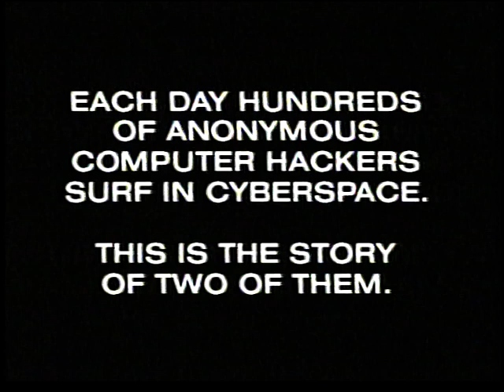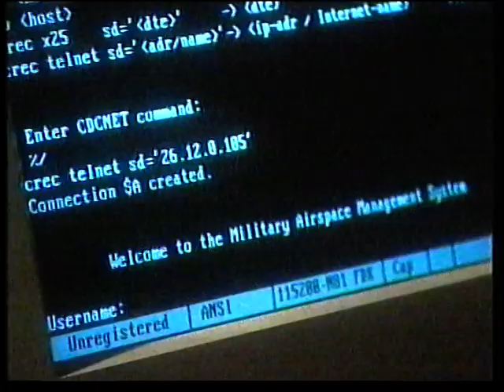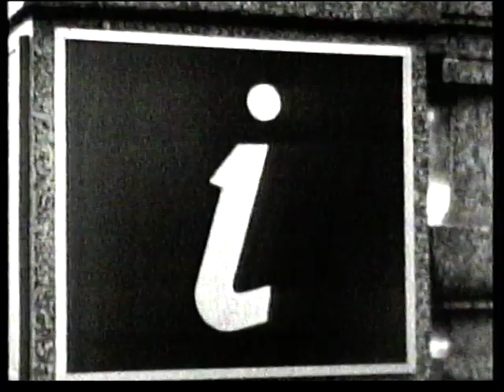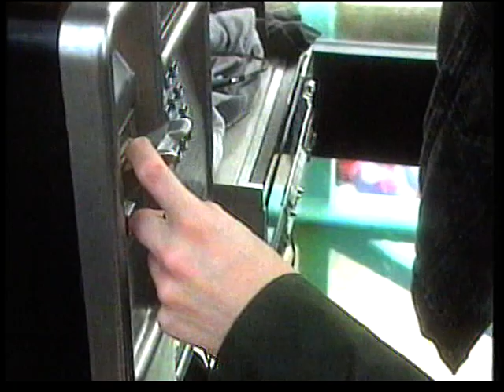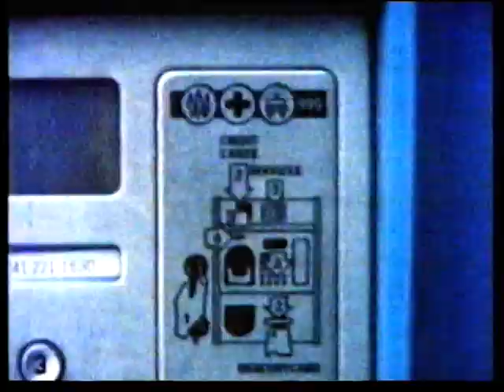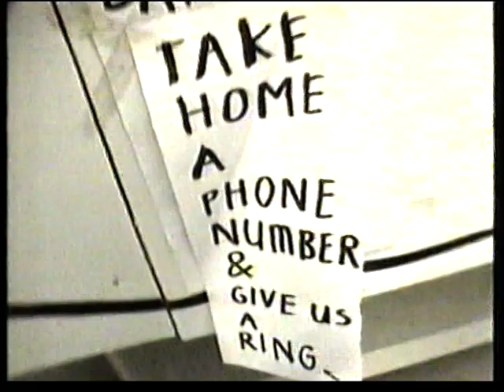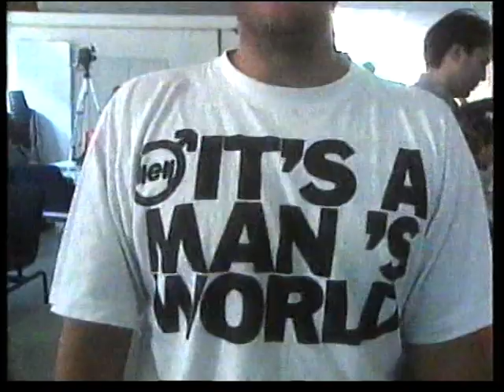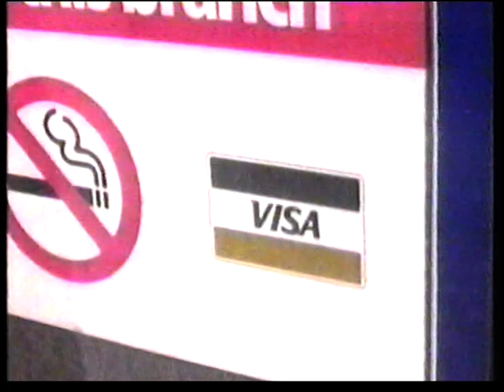Computer Hacking / Phonephreaking in 1994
An old documentary shown on Channel 4 around 1994. Can you spot the Amiga 1200?